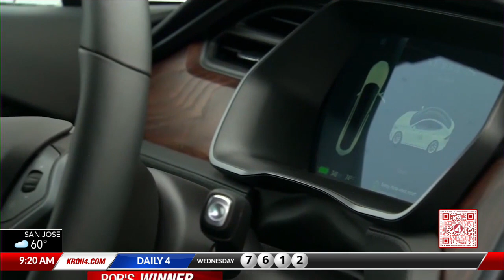Amazon set to buy health care provider One Medical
KRON4's Rob Black discusses today's Winners & Losers